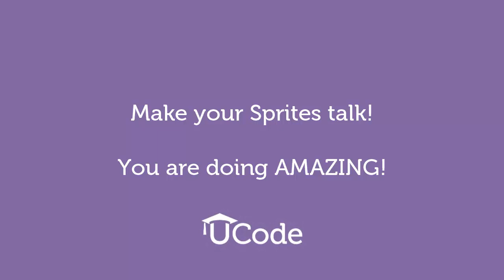Scratch - Make Sprites talk